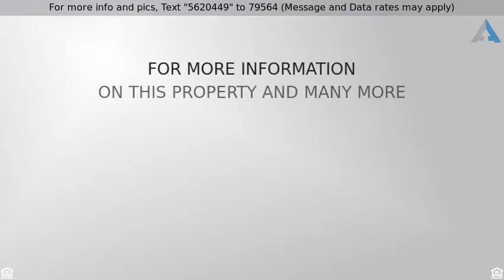Priced at $1,505,000 - 5050 Alan Avenue, San Jose, CA 95124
Gorgeous Cambrian Home with Exceptional Schools!

Contemporary styling & uncompromising attention to detail highlight this beautifully remodeled & redesigned Cambrian home with a Northwest facing entrance. Gleaming hardwood floors adorn the entry, light & bright living room, hall, & bedrooms. The beautifully remodeled & spacious kitchen creates an open, airy feel with beautiful new cabinetry, quartz counters, tile floors & backsplash, recessed lighting, stainless appliances, including a counter depth refrigerator, & stylish hood over the convection gas range. Spacious step down family room offers plenty of room for entertaining, with easy access to the charming back yard with lots of greenery & large patio. Bathrooms have been completely remodeled with stylish amenities & new everything! Copper plumbing & tankless water heater allow endless hot water with constant flow! Exceptional Union Schools (Noddin, Union, Leigh). Close to Hwy 85, with easy access to Hwy 87 & 17. OFFER DUE DATE! Tues.@ Nov. 21 3 p.m. Don't miss out on this one!!